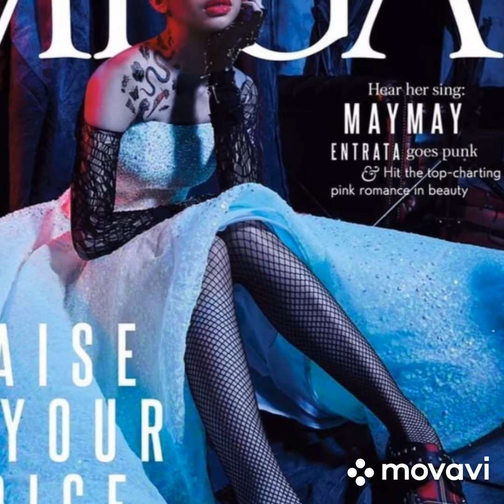MODELING SKILLS PANG INTERNATIONAL, kasama ang ibang artist.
Comment lang kayo kung sino ang mas magaling sa kanila..